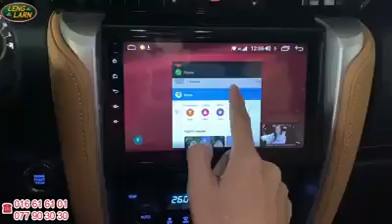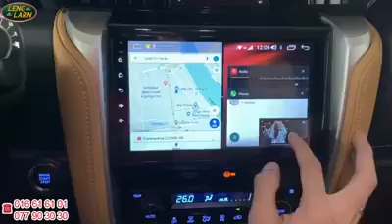ខប់ៗ Fortunerរថយន្ត Fortuner មួយគ្រឿងទៀតតំឡើង 📺 ម៉ាញ៉េ Android 9” ល្បឿនលឿនកប់ 🍏 Wireless Apple Car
😘😘😘 ខប់ៗ Fortuner 🧧 free SIM 4G ជាមួយនឹង Internet 6 ខែ 🧧 free កាមេរ៉ាក្រោយកំរិត AHD 🧧 free USB 3.1 32GB និង រឿងHoliwood ល្បីៗល្អមើល 🚗 រថយន្ត Fortuner មួយគ្រឿងទៀតតំឡើង 📺 ម៉ាញ៉េ Android 9” ល្បឿនលឿនកប់ 🍏 Wireless Apple Car Play ✔️ CPU 8-core 1.87GHz RAM 4GB ✔️ អាចដាក់SIM 4G បានទៀត ✔️ ដំណើរការ Map GPS ប្រាប់ផ្លូវ ✔️ Playstore Youtube និង កម្មវិធីផ្សេងៗទៀត 🙏អរគុណសំរាប់ការគាំទ្រ 📲 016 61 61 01 / 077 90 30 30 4GLTE CARPLAY ANDROID LENGLARN_FORTUNER LENGLARN 🙏លេងឡាន​ ព្យាយាមផ្តល់ជូននូវគុណភាព​ សេវ៉ាកម្ម​ ជាទំនុកចិត្តដែលអតិថិជនត្រូវការ🙏 ១/📍ទីតាំងហាង​ លេងឡាន សាខាធំ​ ភ្នំពេញ​ ទល់មុខពេទ្យកាល់ម៉ែត​ ចូលតាមផ្លូវកែង Caltex ចំងាយ 100ម៉ែត​ ឆ្វេងដៃ។ 📲 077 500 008 ២/​ 📍លេងឡាន សាខាមេមត់ 📲 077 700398 / 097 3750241 ៣/​ 📍លេងឡាន សាខាកំពង់ធំ 📲 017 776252 ៤/​ 📍លេងឡាន សាខាចំការលើ 📲 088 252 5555 / 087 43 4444 ៥/​ 📍លេងឡាន សាខាបាត់ដំបង ១ 📲 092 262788 / 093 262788 ៦/​ 📍លេងឡាន សាខា ផ្សារលើបាត់ដំបង ២ 📲 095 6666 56 / 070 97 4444 ៧/​ 📍លេងឡាន សាខាសែនសុខ 📲 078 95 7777 ៨/​ 📍លេងឡាន សាខាទឹកល្អក់ ៣ 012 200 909 / 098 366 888 ៩/ 📍 លេងឡាន សាខាសៀមរាប 📲 089/ 093/ 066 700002